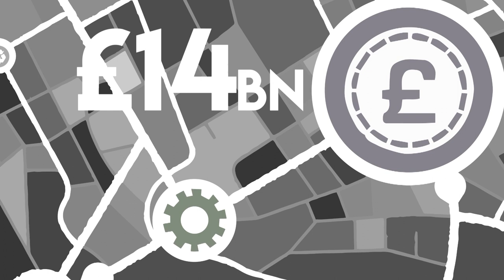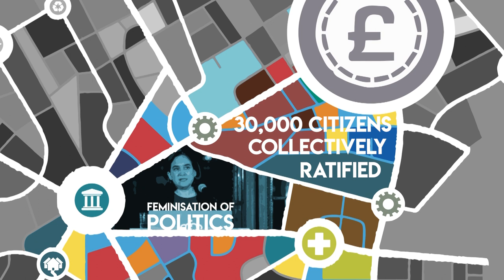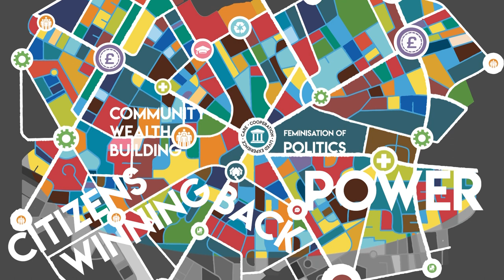New Municipalism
Stir to Action has worked in partnership with the Centre for Urban Research on Austerity at De Montfort University in Leicester to produce a new video resource for the municipalist movement. The video was inspired by CURA’s Municipal Socialism in the 21st Century even in June 2018, and highlights the latest concepts in the movement, summarising why it is growing, and explains some of its main concerns.

We have created this resource for all of us to use, to help others understand the key thinking behind this transformative politics. We actively encourage you to use it yourselves and share it with others. We hope you find it useful in lectures, at conferences, on educational programmes, on your website, in your news stories, or simply to share over your social media.

Find out more at cura.our.dmu.ac.uk